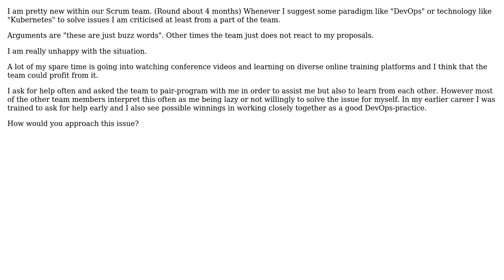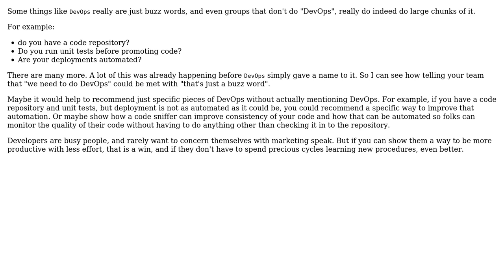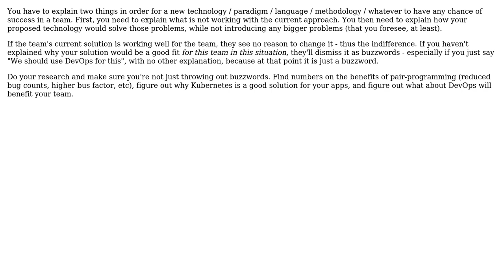How to be a good team member and push the team towards new paradigms and technologies at the...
Software Engineering: How to be a good team member and push the team towards new paradigms and technologies at the same time.?